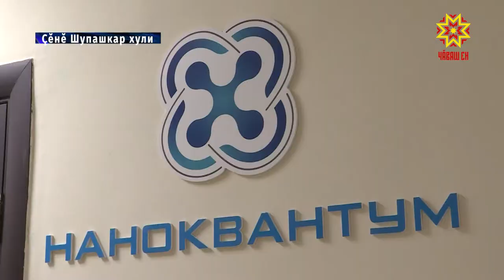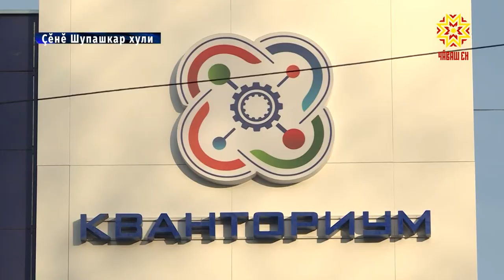«Кванториум» уçăлчĕ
Çĕнĕ Шупашкарта «Кванториум» технопаркра та малашне ачасем пултарулăхне тата ăç-тăнне аталантарма пултарĕç. Технологи тапхăрĕ вăй илсе пынă май çĕнĕ «Кванториумра» шкул ачисем робототехника, инженерипе техника енĕпе ăсталăхне ÿстерме пултарĕç.